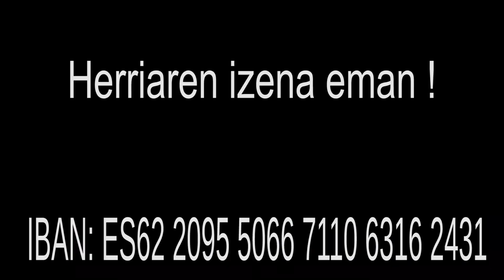Herrietako antolatzaileei argipenak kutxabira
Bideo hau herrietako antolatzaileentzat argipenak emaiteko egin dugu.